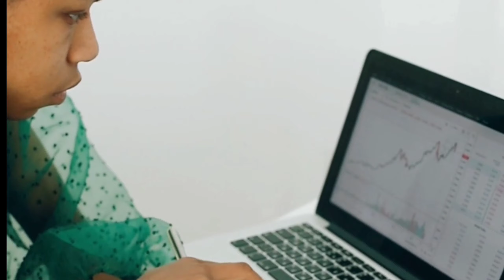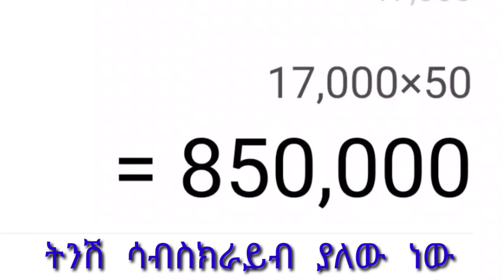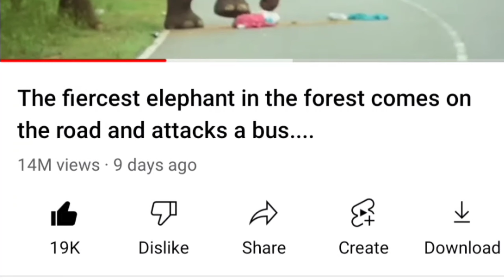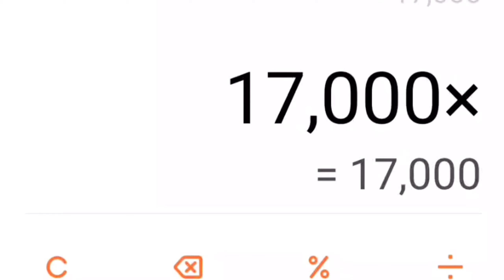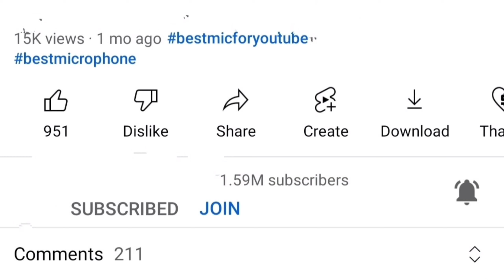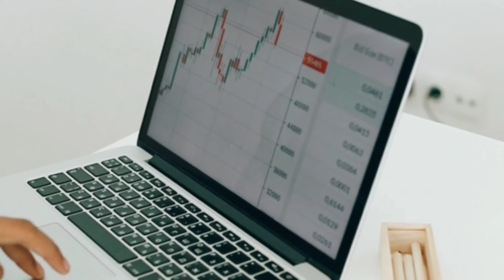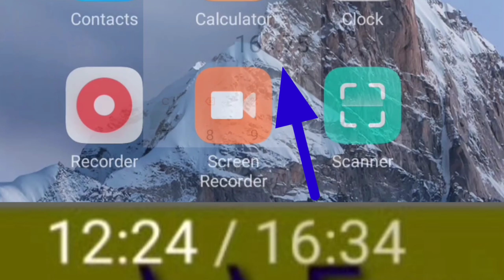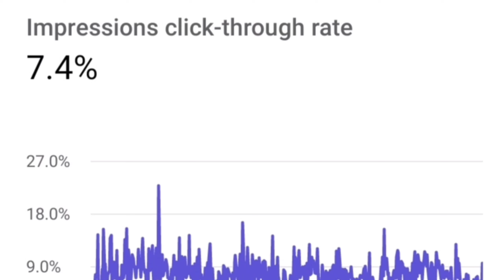YT-260 | እንዴት የ ዩቱብ ቪዲዮ ቫይራል ይሆናል | YouTube viral video | ዩቲዩብ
Ethio General
ኢትዮ ጄኔራል
ኢትዮ ጀኔራል
Ethiopia
Amharic YouTube
YouTube in Amharic

Thanks

Home :-  इथियोपिया